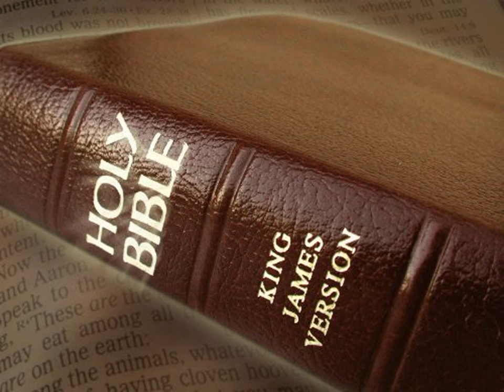King James Version Bible Audiobook Book of Exodus Chapter 21